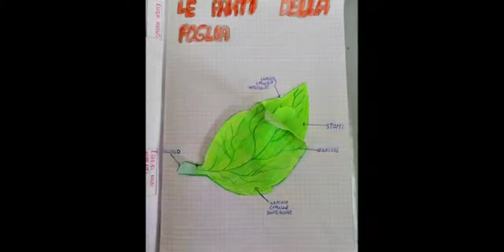Open Day Monte Rosello Alto Primaria A.S. 2020-2021